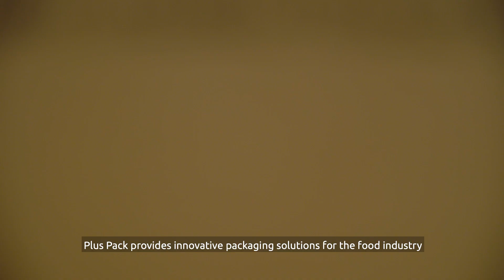Automate Food Packaging Solution with OnRobot RG Grippers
Automated Food Packaging Solutions at Industrial Company Plus Pack Denmark which provides innovative packaging solutions for the food industry. As their portofolio covers more than 1,000 different types of aluminum and plastic food packaging solutions, Plus Pack is constantly implementing innovative solutions to optimize their production, cycle time and improve the work environment of their employees.

Read MORE on how Plus Pack is using OnRobot's collaborative applications to optimize their production